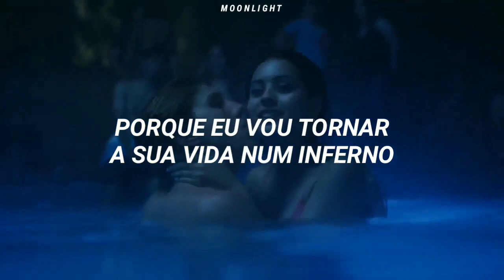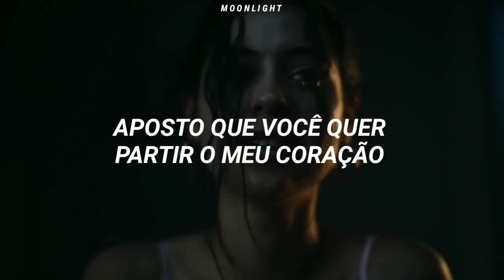nós somos a geração s-e-m c-o-r-a-ç-ã-o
° a música e o clipe não são de minha autoria, todos os créditos são dados ao devido artista.

✨ série: euphoria (2019)